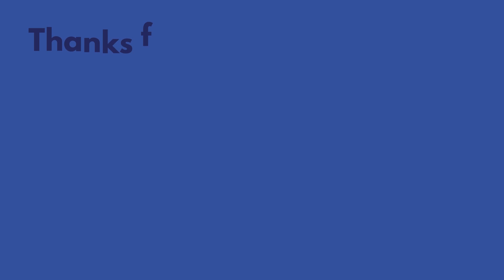Designing for Education with Sandeep Rai - Part 1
Welcome to Scratch That Itch, brewing conversation that will make you tick!

This episode - Designing for Education with Sandeep Rai (Part 1), was produced by Hridesha, and video editing by Samarth.

In this very special episode, Designing for Education, from Scratch that Itch brought to you by Social Innovation Studio, we have with us Sandeep Rai, Founder & CEO at The Circle India, transforming the face of education in the country!

The conversation delves into the world of reinvention in education from his professional and personal perspectives and journey. Sandeep discusses how reinvention in education is all about navigating directions for kids from low income backgrounds to climb out of poverty and build a desired future. He also mentioned the significance and role of great schools and great teachers in helping a child attain an excellent education and shared several crucial insights from his experience working in the sector.

In this episode, we talk about the Reinvention in Education, significance of an excellent education, hindrances by India's inequity, why innovation is needed in education, impact of great schools and great teachers on a child, case studies representing the significance of holistic education in the life of a student.

This episode offers insightful segments into the world of education with Sandeep Rai, Founder & CEO at The Circle India.

The Circle India -

At The Circle, they’re working to reinvent India's schools and creating a network of innovative schools and after-school centres that are reimagining education.

Sandeep Rai (Guest - Founder & CEO at The Circle India)

About Social Innovation Studio :

A young organisation on a journey to change the world one innovation at a time. We partner with social enterprises, nonprofits and changemakers to accelerate their cycle of positive impact. We aim to enable, enhance and scale impact by designing sustainable solutions and interventions.

We are committed to partnering with organisations driving change at grassroot level to accelerate their cycle of positive impact with design solutions that are Relatable, Effective and Scalable.

Host : Ankita Mirani (Founder at Social Innovation Studio) -

A social designer who loves innovating for a healthier and a happier future, with expertise in System & Intervention Design, Capacity Building, and Behavior Design has been working with multiple changemakers to accelerate their cycle of positive change. She is constantly seeking new ways to contribute towards building a healthier & a happier future. She completed her graduation in Systems & Service Design from Srishti, Bangalore, later majored in Research for Healthcare and Design from the Royal College of Art, UK.

Thanks again for listening. We'll be back soon with more meaningful conversations in the design and the social sector!

If you enjoyed this episode, please consider leaving us a review in the comments.